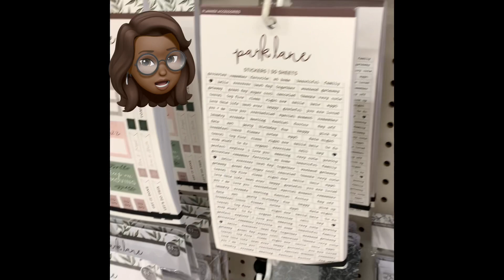Planner Stickers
I've got a Happy Planner vs. Park Lane Sticker book Flip through coming
today at 1:45pm. Not to be missed!

Happy Finding